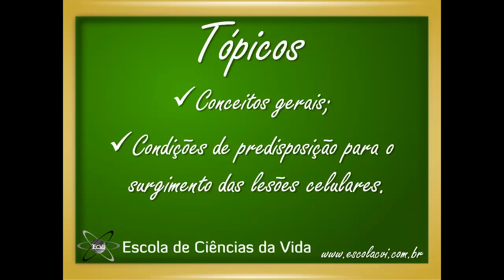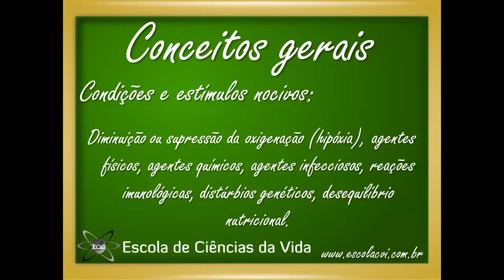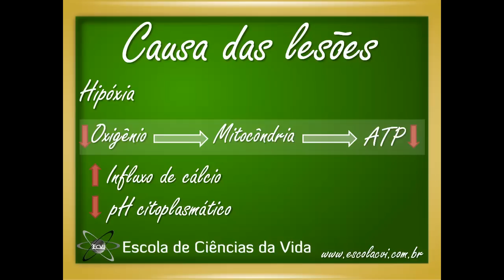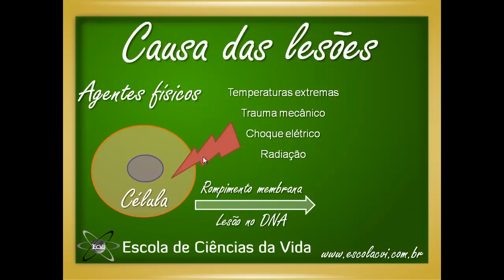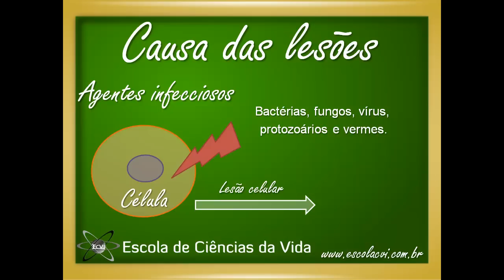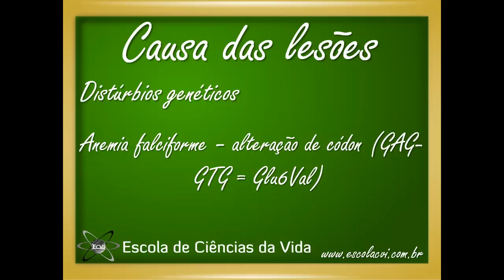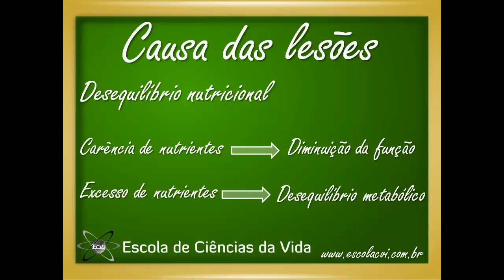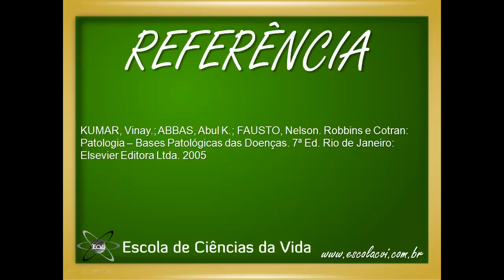Patologia: Aula 9 - Causas das lesões celulares